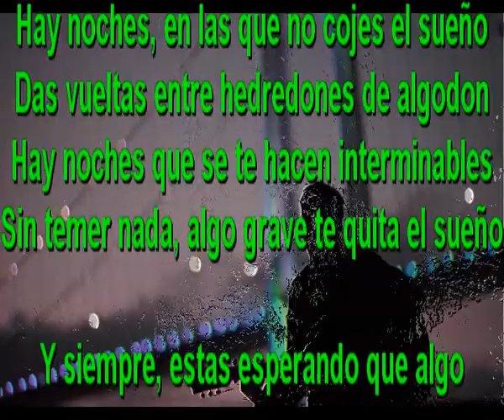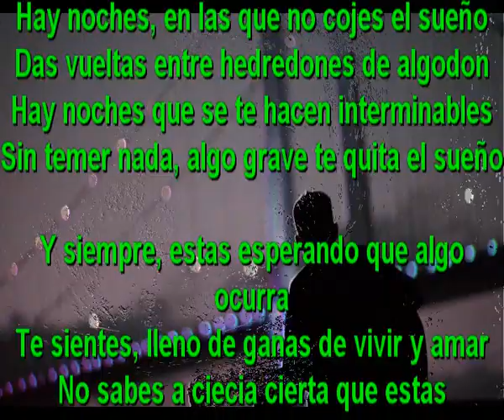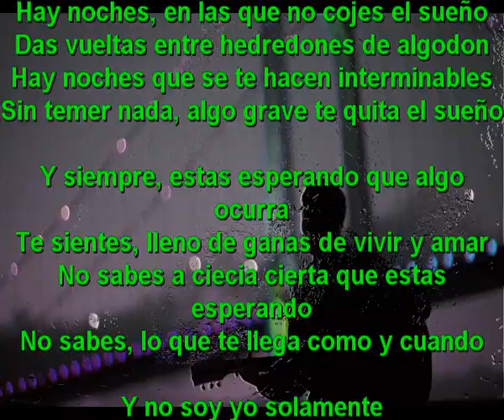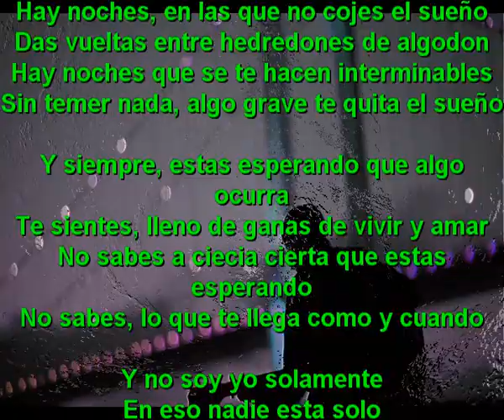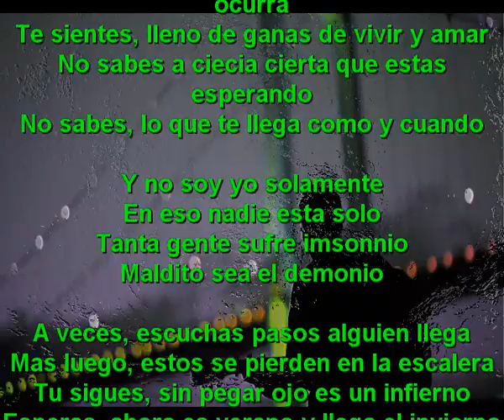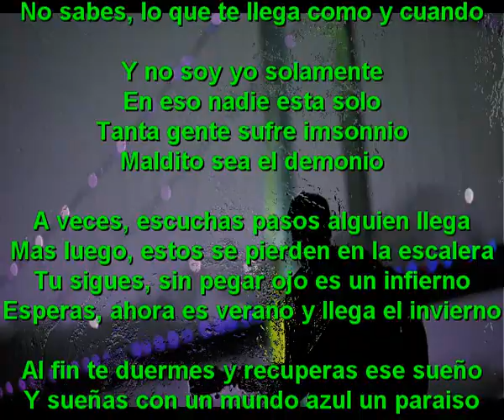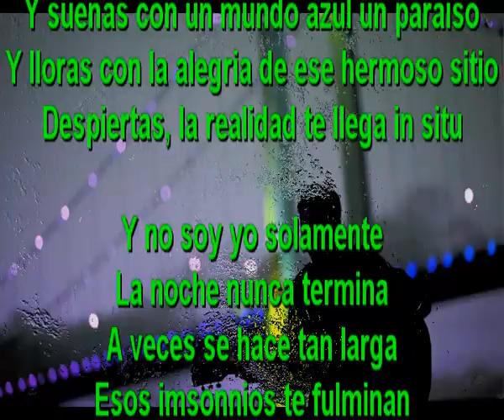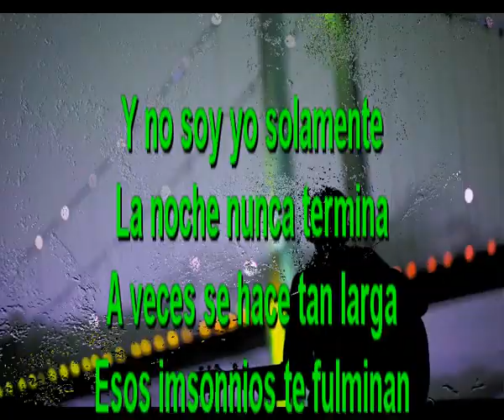Noches de imsonnio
Hay noches, en las que no cojes el sueño
Das vueltas entre hedredones de algodon
Hay noches que se te hacen interminables
Sin temer nada, algo grave te quita el sueño

Y siempre, estas esperando que algo ocurra
Te sientes, lleno de ganas de vivir y amar
No sabes a ciecia cierta que estas esperando
No sabes, lo que te llega como y cuando

Y no soy yo solamente
En eso nadie esta solo
Tanta gente sufre imsonnio
Maldito sea el demonio

A veces, escuchas pasos alguien llega
Mas luego, estos se pierden en la escalera
Tu sigues, sin pegar ojo es un infierno
Esperas, ahora es verano y llega el invierno

Al fin te duermes y recuperas ese sueño
Y sueñas con un mundo azul un paraiso
Y lloras con la alegria de ese hermoso sitio
Despiertas, la realidad te llega in situ

La noche nunca termina
A veces se hace tan larga
Esos imsonnios te fulminan